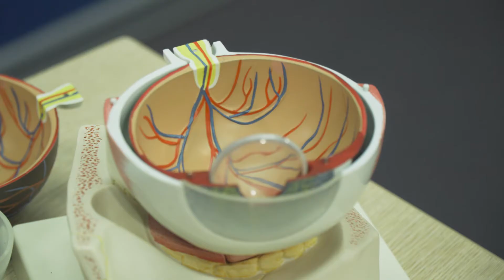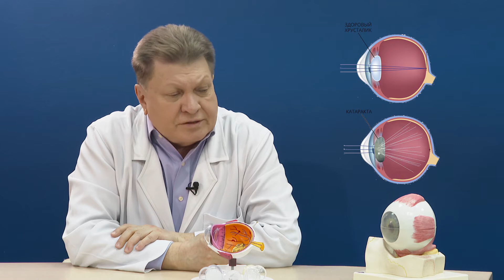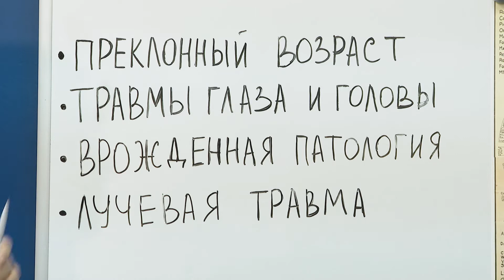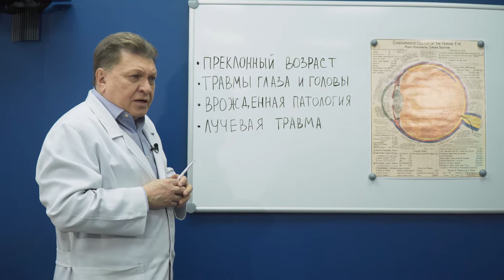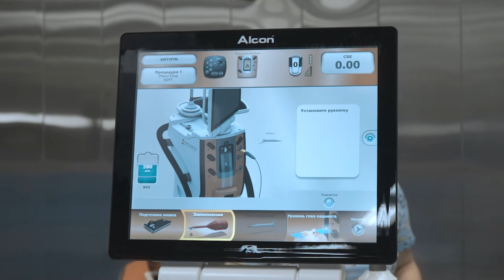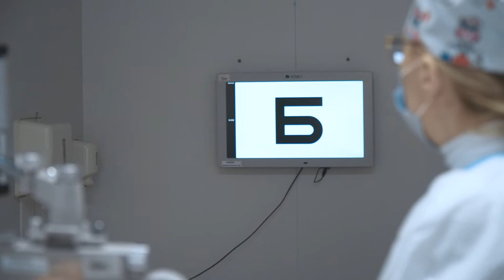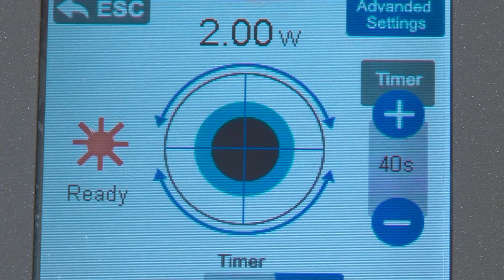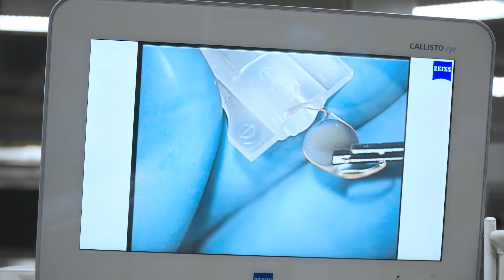КАТАРАКТА, "ДИАЛОГИ О ЗДОРОВЬЕ" от 24 марта 2021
О причинах, методах диагностики, прогнозах и лечении катаракты, поговорим сегодня в 19:30 в авторской программе д.м.н., профессора, директора ФГАУ НМИЦ МНТК «Микрохирургия глаза» Иркутский .филиал Андрея Геннадьевича Щуко "Диалоги о здоровье".